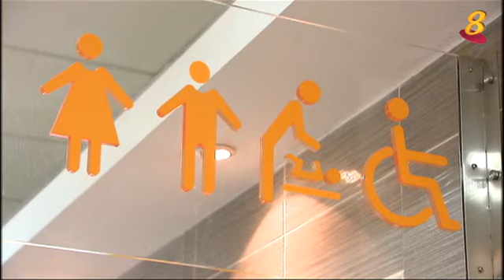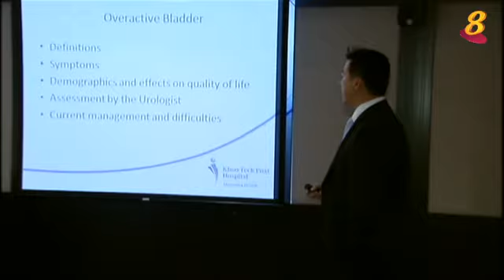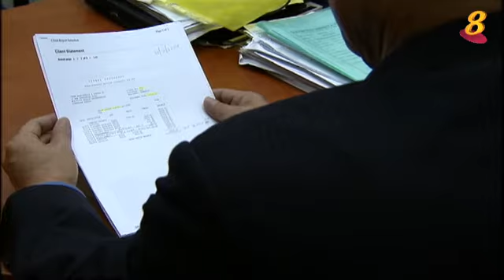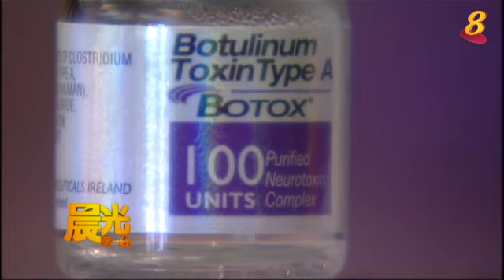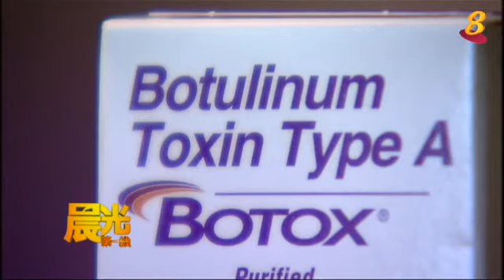《善方保健》：膀胱过动症患者的尴尬与苦恼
如果您尿失禁，或排尿次数频繁，就可能患上了膀胱过动症。如何治疗？能否完全康复？